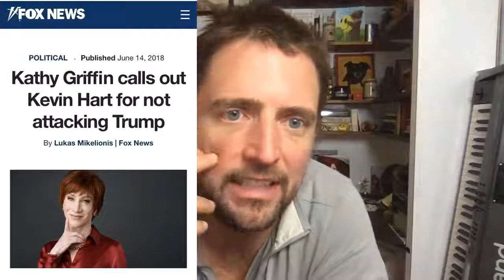The Great Wrench Purge of 2018